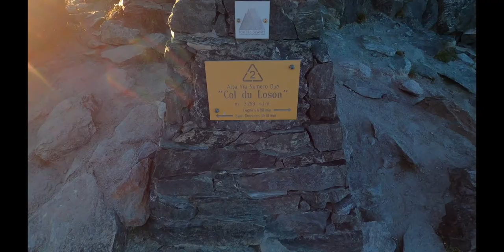Alta Via n°2 - Valle d'Aosta - Giorno 3 - MyRoad2GOAL.com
Il terzo giorno sull'Alta Via °2!
Finalmente un risveglio "al caldo"! 10° la temperatura di stamattina
Distanza percorsa: 35,46km +2.803m
Colli superati:
- Col Entrelor 3002slm
- Col du Lauson 3299slm

Manuel Cavalieri
MyRoad2UTMB
Preparatore Atletico e Sportivo
Personal Trainer
Istruttore Functional Training